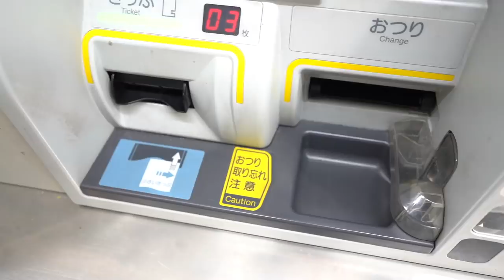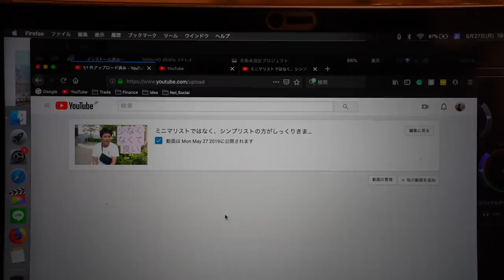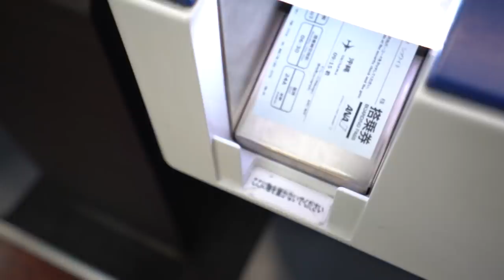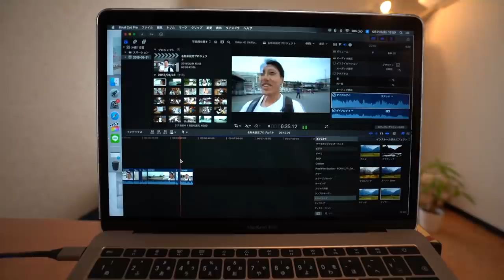沖縄休暇ルーティーン